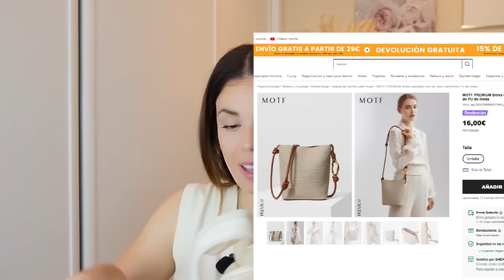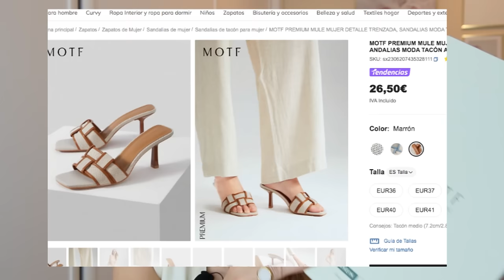HAUL día de la MADRE 🌸 SHEIN 🌸 // HELENA GARCIA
SHEIN
✨Código promocional:  -15%    "  SMDhelena  "